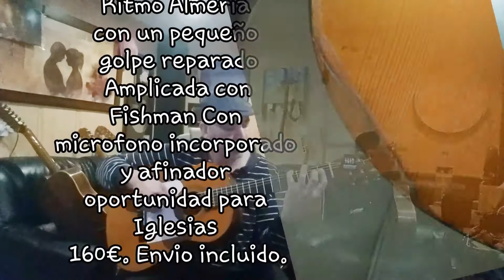Guitarra Amplificada con Fishman. Marca Ritmo Almeria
Guitarra muy sencilla. Pero monta un gran previo de Fishman con microfono incorporado y afinador que hace que suena y digan todas las cuerdas con potencia y naturalidad.